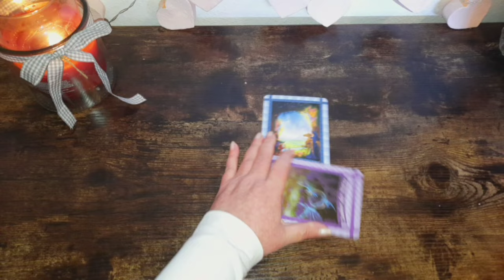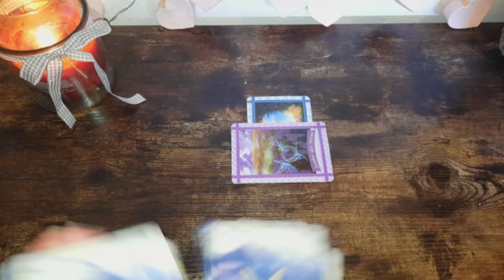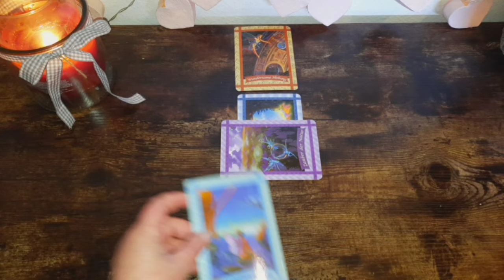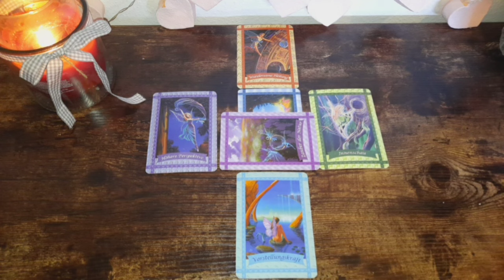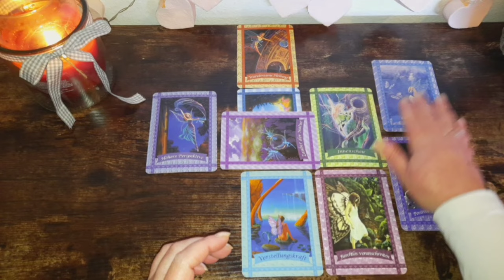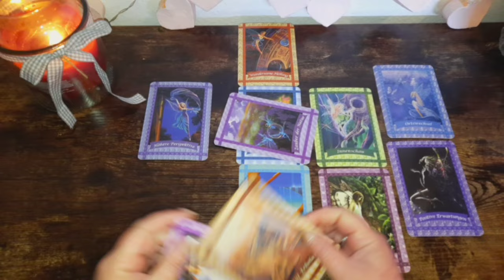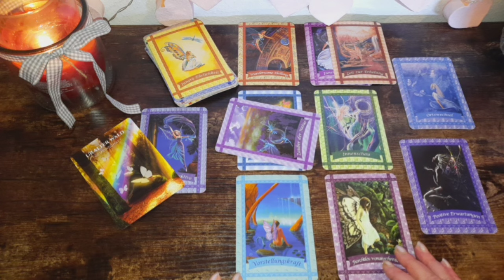1.3.24 ⭐️Der Wind der Veränderung bläst uns um die Ohren⭐️tagesbotschaft